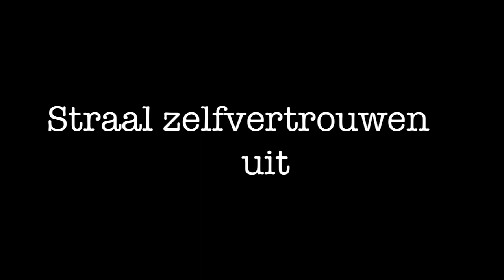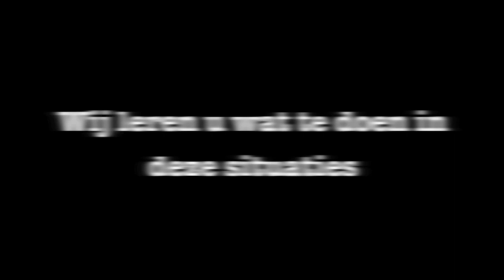VitalSkills SpecialSports Promo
VitalSkills is the new martial arts program of SpecialSports Amstelveen.